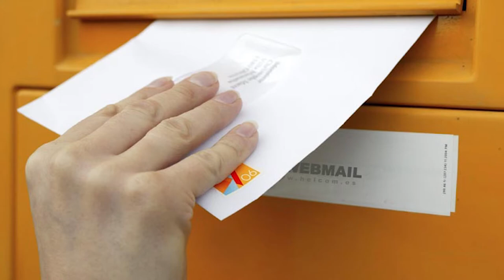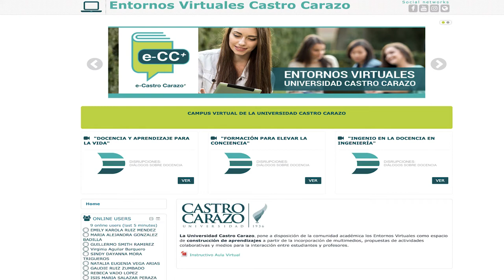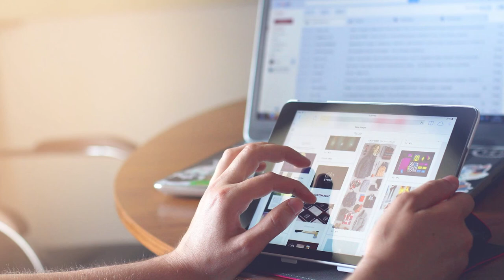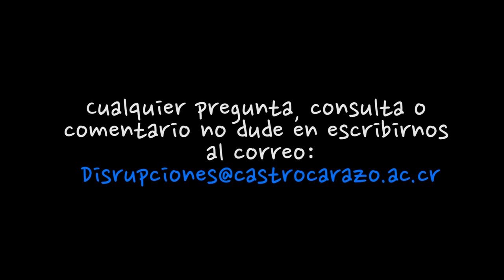MBA. Carlos Arias Marchena: Hacer para aprender Contabilidad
Entrevista realizada al MBA. Carlos Arias Marchena: Hacer para aprender Contabilidad en el programa Disrupciones de la Universidad Castro Carazo y conducido por la Rectora Dra. Eleonora Badilla Saxe.